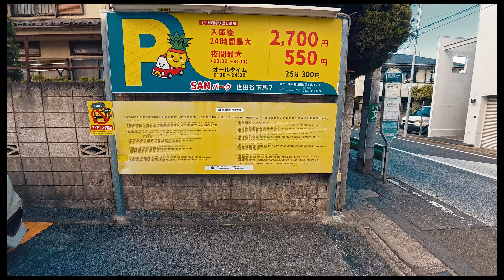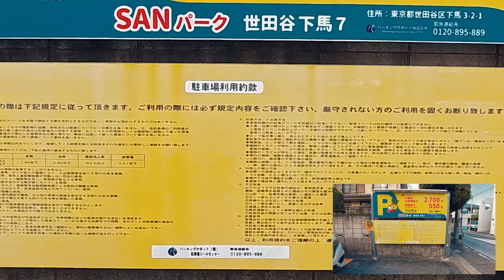Insta360 Ace Pro で悩んでいます・・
まず　お詫び
動画全般にわたって　シャープネスが強めの設定になっていました。
見辛くなっているかと思います。。。
　Insta360 ace proはとても気に入っているアクションカムなので
設定で改善できるところはやっていきたいと思っています。

日課のウォーキングをしながら愛犬Accelと過ごすオヤジが作るVLogチャンネルです。
2022年11月12日　我が家にスムースコートチワワの「Accel」君がやってきました。
生涯を共に過ごすパートナーとしては最高過ぎるｗ

　　　      Leica M11-P
　　　　  Leica Q3
　 　 　　Nikon Z 8
　　　　  Nikon Z6Ⅲ
　　　　  Nikon Z f
                  Panasonic DC-LX100M2
　　　　  SONY VLOGCAM ZV-1M2
　　　      RICOH GR Ⅲx
　　　　  Insta360 ACE PRO
　　　　  Insta360 GO3 S -B (128GB)
　　　　  Insta360 GO3 S -W (128GB)
                  Leica SOFORT 2 BK
　  lens :  SONY  SELP1020G
                  SONY  SEL15F14G
                  Leica APO-SUMIMICRON-M F2.0/75 ASPH.
                  Leica APO-SUMMICRON-M F2.0/50mm ASPH.
　　　  　Leica SUMMILUX-M F1.4/35mm ASPH. シルバー
                  NIKON NIKKOR Z 40mm f/2（SE）
                  NIKON NIKKOR Z 20mm f/1.8 S
　　　　  NIKON NIKKOR Z 14-24mm f/2.8S
　　　　  NIKON NIKKOR Z 17-28mm f/2.8
                  NIKKOR Z MC 50mm f/2.8
                  VoightLander NOKTON classic 40mm F1.4 S.C.  VM/Z マウント
                  SENNHEISER MKE-400-II
                  SENNHEISER MKE-200
                  SONY ショットガンマイクロフォン ECM-B10
　　　　  SONY ショットガンマイクロフォン ECM-G1
　　   　   RODE VideoMicro
                  TASCAM XY方式ステレオマイク  TM-2X
　　　      GoPro Media Mod for HERO8ブラック   AJFMD-001
　　　　  GoPro Media Mod for HERO9&10
Live Mic : Aston Microphones AST-ORIGIN(N)
                   Blue Yeti X BM600X USB
                   SHURE MV7 -W
　　　　   Logicool BM1200 [Blue Microphones Bluebird SL XLR
                   RODE Microphones NT-USB Mini USB

recorder :  TASCAM リニアPCMレコーダー DR-07MK2